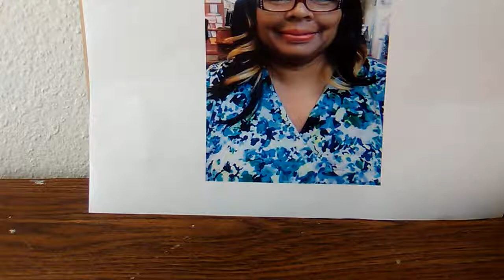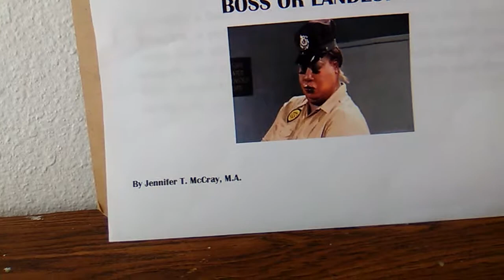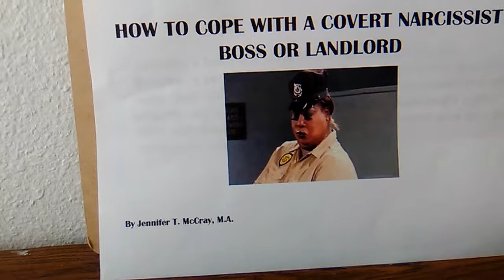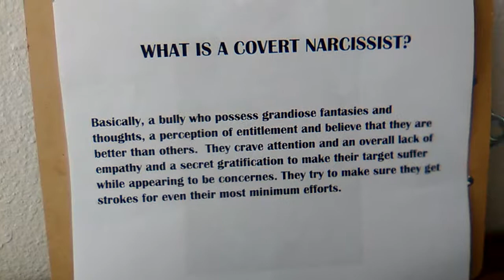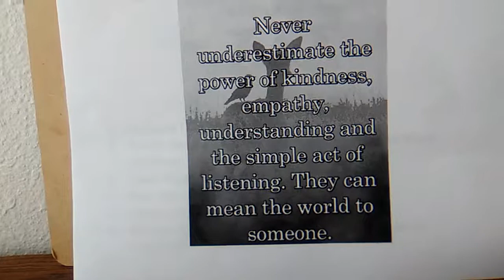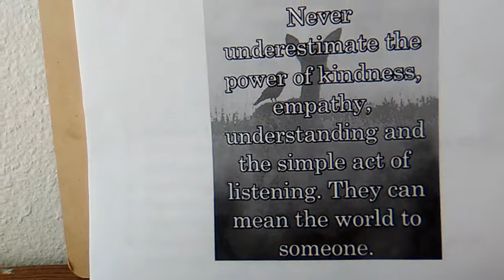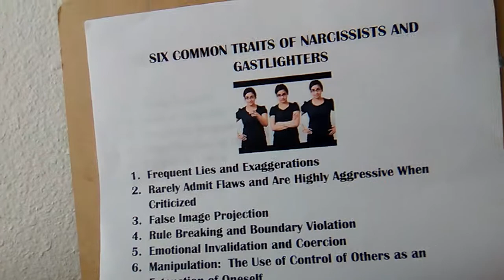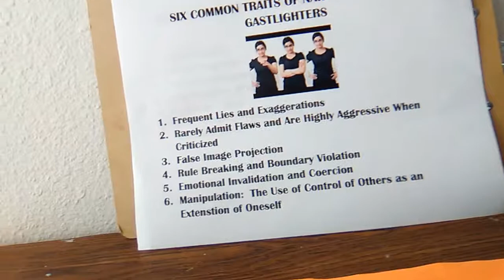PART 1: THE SNEAKINESS OF A COVERT NARCISSIST OVER YOU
This video discusses what a covert narcissist is and how they can fool you into their evil mind games.  They can make others (mostly, their favorites turn against you and view you as unstable and incompetent.  Don't be fooled read PART I and II.